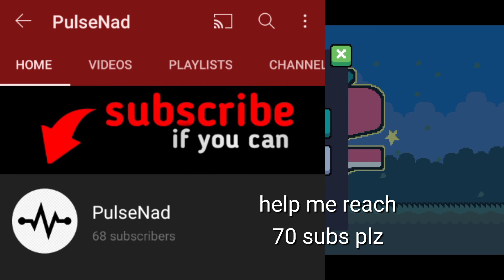I DID A LOT OF EDITING! (just watch) | Dadish 2 | Gameplay Part 5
0:00 Intro
3:20 Beep F**k
11:05 Important

Shout Out to the Developer:
Thomas K Young